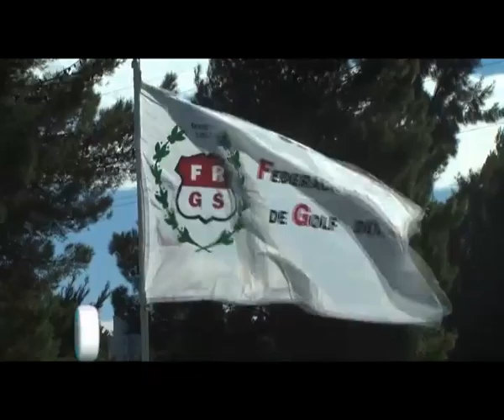Programa Todogolf 03 05 16 parte 4